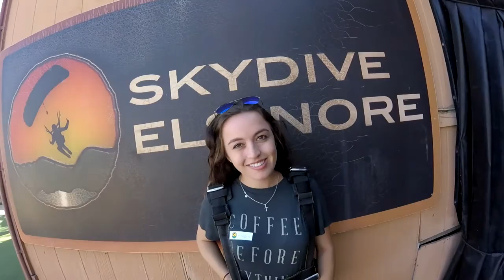Haylie Wollitz Tandem Skydiving At Skydive Elsinore